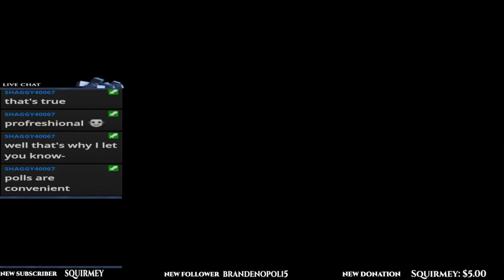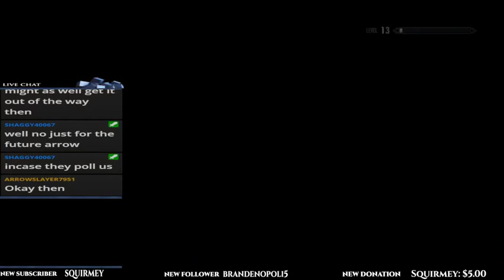The Elder Scrolls V: Skyrim Anniversary Edition - FULL STREAM - 12/21/21 (Pt.2)